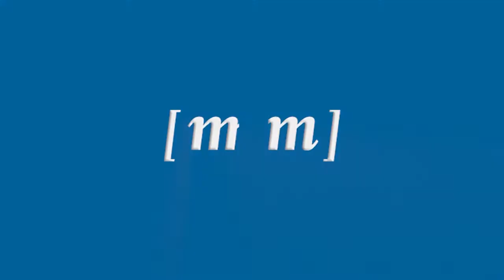Educación apoya a la escuela infantil de las Hermanas de María Inmaculada a través de un convenio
La Consejería de Educación y Deportes y las Hermanas de María Inmaculada han firmado esta mañana un convenio de colaboración que apoyará al desarrollo de la escuela infantil que regenta esta congregación.